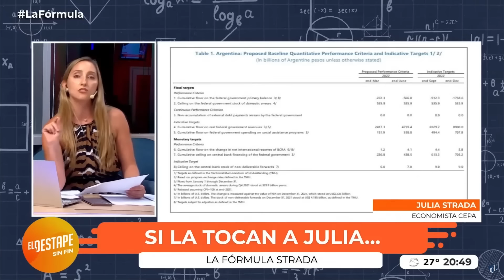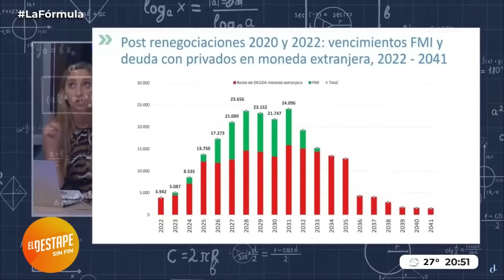La respuesta de Julia Strada a la ignorancia y el machirulismo de Pablo Rossi | La Fórmula